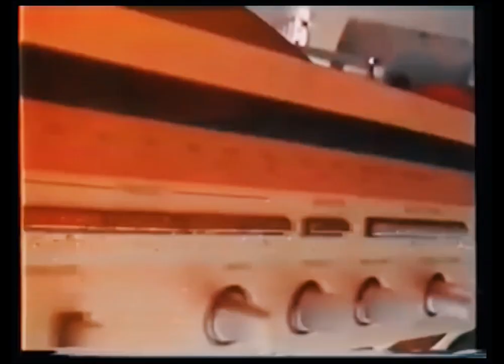Radio Takamba - House Afrobeat experimental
First attempt at mixing Sahara desert music with electronic music.